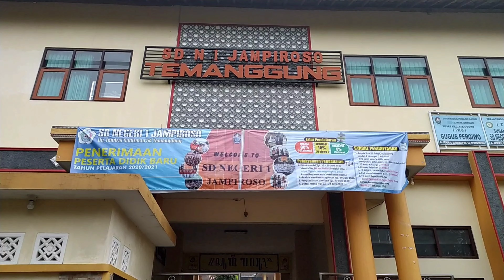Masa Pengenalan Sekolah SD N 1 Jampiroso_ HRB CHANNEL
video ini bertujuan untuk mengenalkan kepada siswa baru kelas 1 maupun siswa kelas 2 sampai kelas 6 dimasa MPLS (masa pengenalan lingkungan sekolah) di SDN 1 Jampiroso Temanggung.